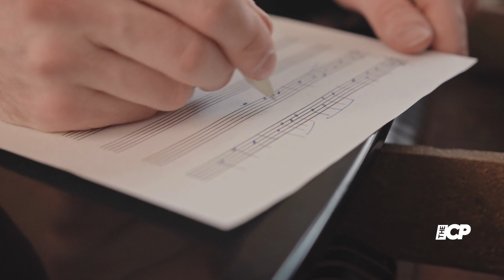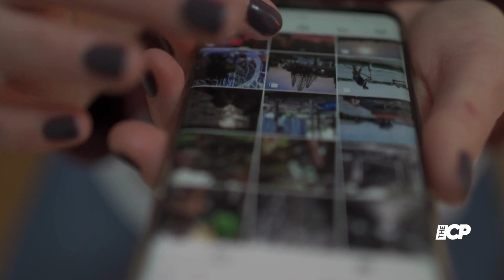The Weeknd, Madonna & Playboi Carti Come Together on ‘Popular’ Track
Abel “The Weeknd” Tesfaye recruits the original pop idol Madonna and Playboi Carti for their new single “Popular,” which dropped Friday (June 2).